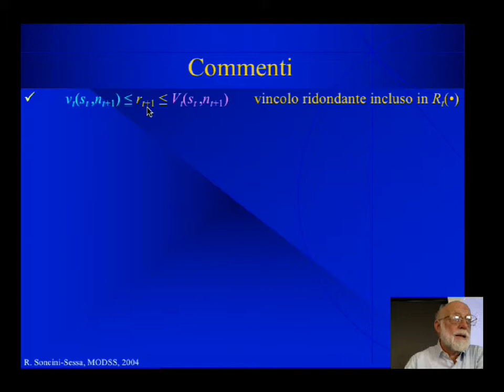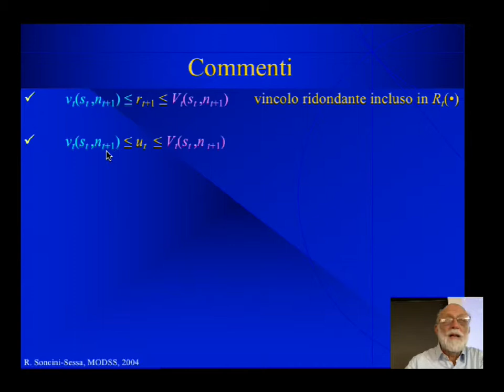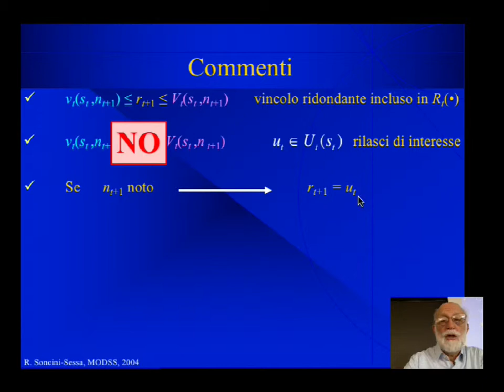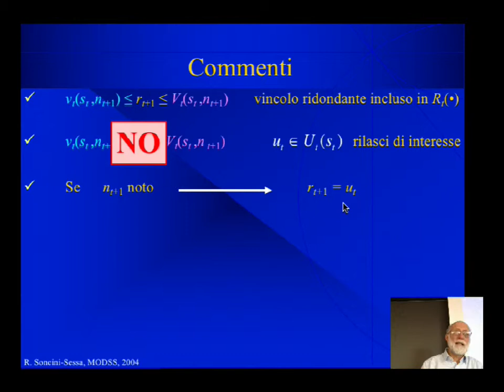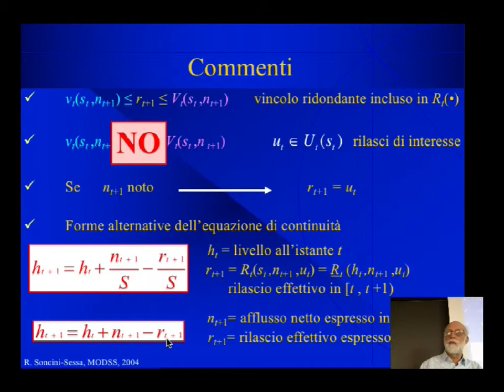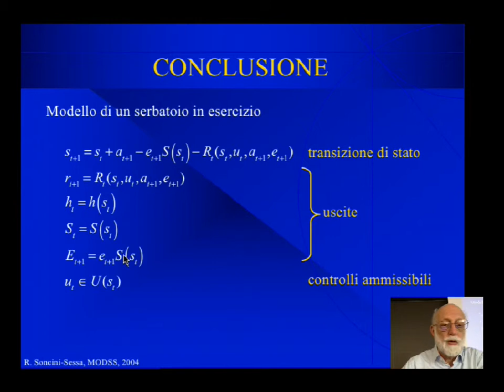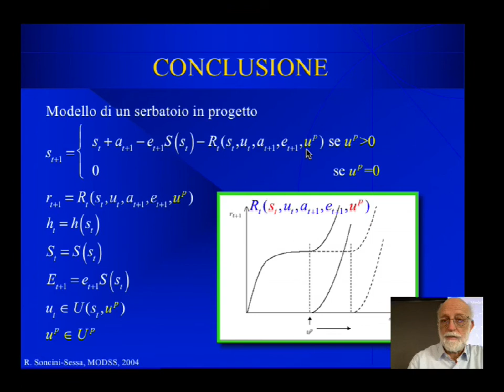L09 Modello meccanicistico: il serbatoio / parte 2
Seconda parte della Lezione 9 del corso di Analisi e Gestione dei Sistemi Ambientali tenuto dal Prof. Rodolfo Soncini Sessa al Politecnico di Milano nel 2017.